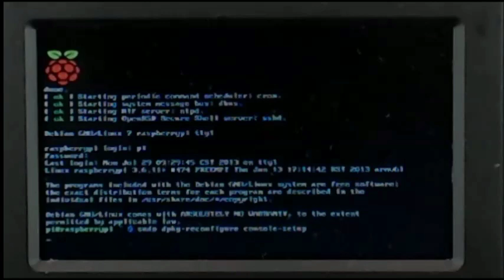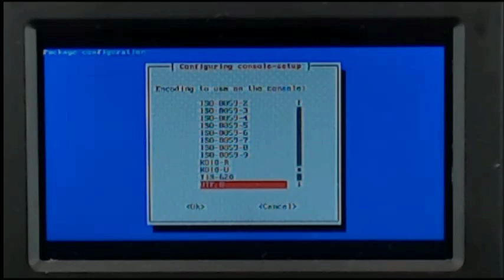Mini Screen with the Raspberry Pi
This video outlines how to connect and setup a small TFT LCD screen to the Raspberry Pi's RCA Jack.